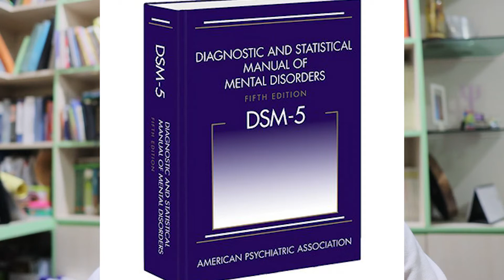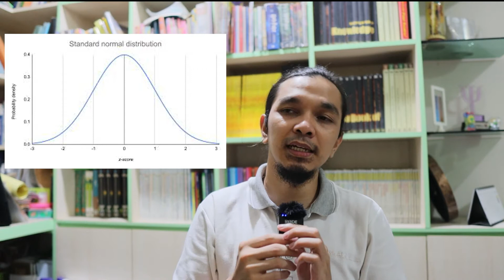CURHAT #26 ORIENTASI SEKSUAL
Daftar referensi yang saya baca hingga mengambil kesimpulan di atas terdapat pada kolom komentar

1. Bayer R. Homosexuality and American Psychiatry: The Politics of Diagnosis. Basic Books; New York, NY, USA: 1981. [Google Scholar]
2. Drescher J., Merlino J.P., editors. American Psychiatry and Homosexuality: An Oral History. Routledge; New York, NY, USA: 2007. [Google Scholar]
3. Drescher J. An interview with Robert L. Spitzer, MD. J. Gay Lesb. Psychother. 2003;7:97–111. doi: 10.1300/J236v07n03_07. [CrossRef] [Google Scholar]
4. Drescher J. An interview with Lawrence Hartmann, MD. J. Gay Lesb. Psychother. 2006;10:123–137. doi: 10.1300/J236v10n01_11. [CrossRef] [Google Scholar]
5. Rosario V.A. An interview with Judd Marmor, MD. J. Gay Lesb. Psychother. 2003;7:23–34. doi: 10.1300/J236v07n04_03. [CrossRef] [Google Scholar]
6. Sbordone A.J. An interview with Charles Silverstein, PhD. J. Gay Lesb. Psychother. 2003;7:49–61. doi: 10.1300/J236v07n04_05. [CrossRef] [Google Scholar]
7. American Psychiatric Association . Diagnostic and Statistical Manual of Mental Disorders. American Psychiatric Association; Washington, DC, USA: 1952. [Google Scholar]
8. American Psychiatric Association . Diagnostic and Statistical Manual of Mental Disorders. 2nd ed. American Psychiatric Press; Washington, DC, USA: 1968. [Google Scholar]
9. American Psychiatric Association . Diagnostic and Statistical Manual of Mental Disorders. 3rd ed. American Psychiatric Press; Washington, DC, USA: 1980. [Google Scholar]
10. American Psychiatric Association . Diagnostic and Statistical Manual of Mental Disorders. 3rd ed. revised. American Psychiatric Press; Washington, DC, USA: 1987. [Google Scholar]
11. American Psychiatric Association . Diagnostic and Statistical Manual of Mental Disorders. 4th ed. American Psychiatric Press; Washington, DC, USA: 1994. [Google Scholar]
12. American Psychiatric Association . Diagnostic and Statistical Manual of Mental Disorders. 4th ed. text revision. American Psychiatric Press; Washington, DC, USA: 2000. [Google Scholar]
13. American Psychiatric Association . Diagnostic and Statistical Manual of Mental Disorders. 5th ed. American Psychiatric Press; Washington, DC, USA: 2013. [Google Scholar]
14. Drescher J. Psychoanalytic Therapy and the Gay Man. Routledge; New York, NY, USA; London, UK: 1998. [Google Scholar]
15. Drescher J. Causes and becauses: On etiological theories of homosexuality. Annu. Psychoanal. 2002;30:57–68. [Google Scholar]
16. Drescher J. Queer diagnoses: Parallels and contrasts in the history of homosexuality, gender variance, and the diagnostic and statistical manual. Arch. Sex. Behav. 2010;39:427–460. doi: 10.1007/s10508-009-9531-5. [PubMed] [CrossRef] [Google Scholar]
17. Krafft-Ebing R. In: Psychopathia Sexualis. Wedeck H., translator. Putnam; New York, NY, USA: 1965. [Google Scholar]
18. Bergler E. Homosexuality: Disease or Way of Life. Hill & Wang; New York, NY, USA: 1956. [Google Scholar]
19. Freud S. Three Essays on the Theory of Sexuality. Hogarth Press; London, UK: 1953 [1905]. pp. 123–246. Standard Edition Volume 7. [Google Scholar]
20. Sullivan H.S. The Interpersonal Theory of Psychiatry. Norton; New York, NY, USA: 1953. [Google Scholar]
21. Ulrichs K. In: The Riddle of “Man-Manly” Love. Lombardi-Nash M., translator. Prometheus Books; Buffalo, NY, USA: 1994. [Google Scholar]
22. Kinsey A.C., Pomeroy W.B., Martin C.E.. Sexual Behavior in the Human Male. W.B. Saunders; Philadelphia, PA, USA: 1948. [Google Scholar]
23. Kinsey A., Pomeroy W., Martin C., Gebhard P. Sexual Behavior in the Human Female. Saunders; Philadelphia, PA, USA: 1953. [Google Scholar]
24. Hooker E.A. The adjustment of the male overt homosexual. J. Proj. Tech. 1957;21:18–31. doi: 10.1080/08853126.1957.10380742. [PubMed] [CrossRef] [Google Scholar]
25. Drescher J. From bisexuality to intersexuality: Rethinking gender categories. Contemp. Psychoanal. 2007;43:204–228. doi: 10.1080/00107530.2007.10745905. [CrossRef] [Google Scholar]

lanjutan di kolom komentar